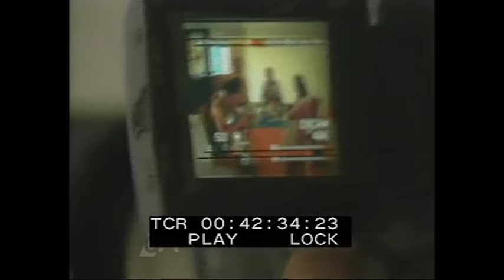ACA - Noeline & Laurie Donaher, Sylvania Waters move to Gold Coast (Nine network)